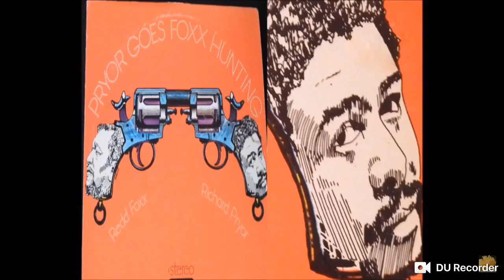Was Richard Pryor joking?